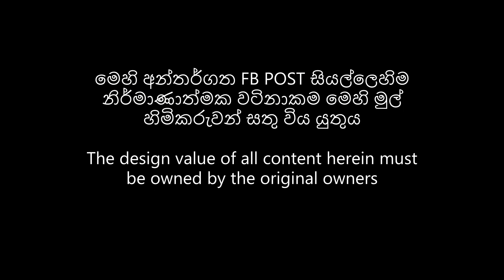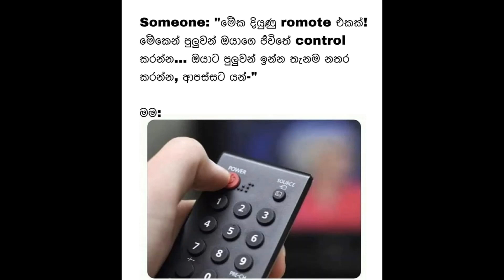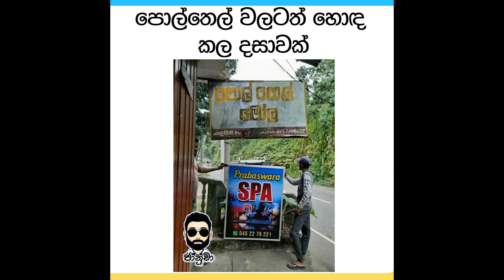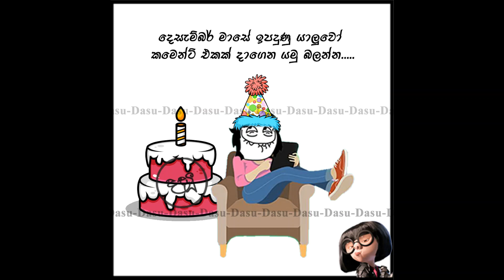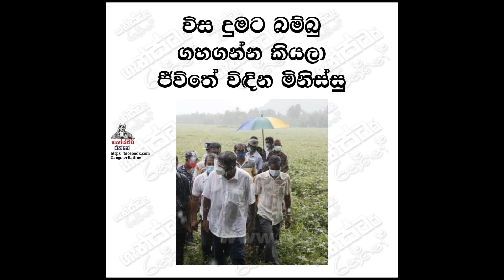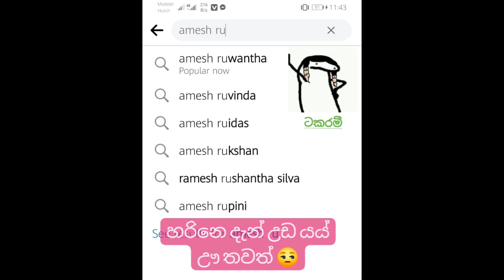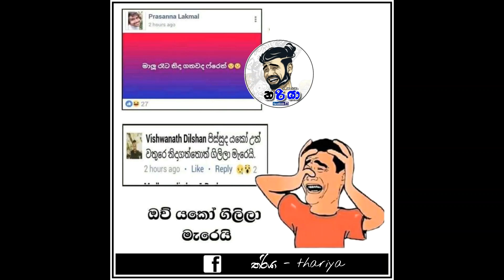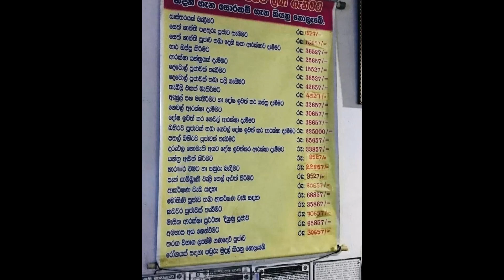බුකියේ රස කතා, Bukiye Rasa Katha, Funny Fb Memes Sinhala, Bukiye athal today 2022/12/15 - Part 38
Fb Post Sinhala බුකියේ රස කතා Fb Memes Sinhala 2022/12/15 - Part 38

bukiye rasa katha today Asanka
bukiye rasa katha latest Asanka
ada bukiya
fb post sinhala 2022
bukiye athal

facebook funny
facebook fun
funny
fun
post
sri lanka
jokes
jokes sinhala
sinhala new jokes
bukiya
bukiye athal
athal
bukiye
today
new fb